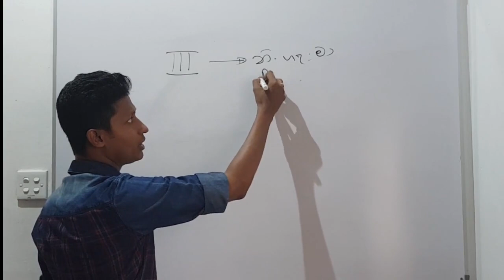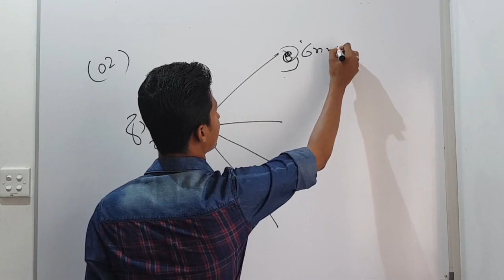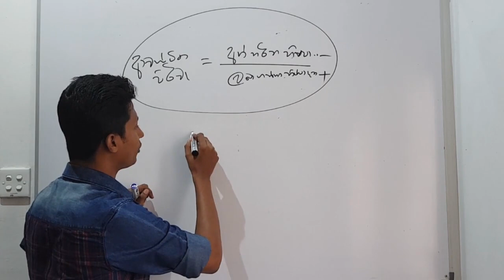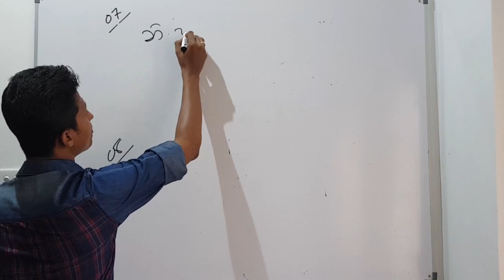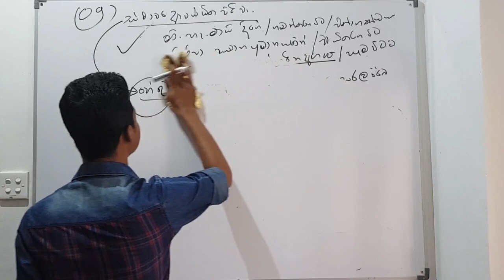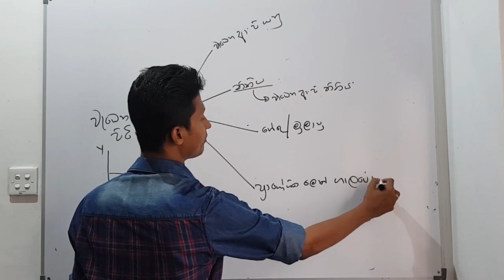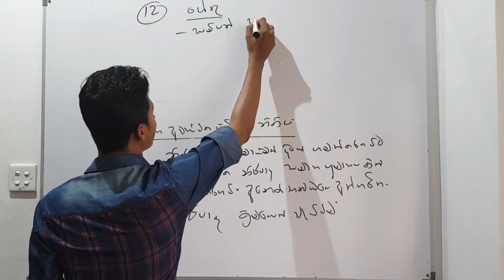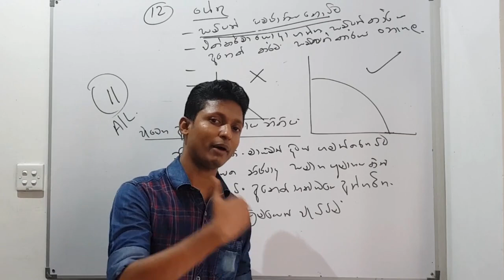2021 Revision part 1